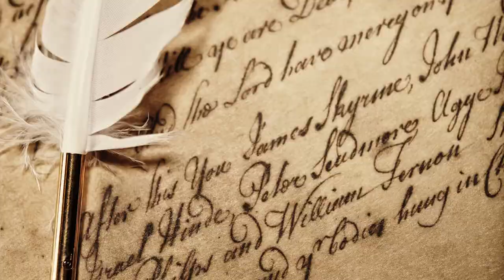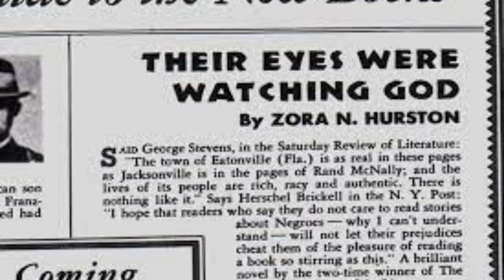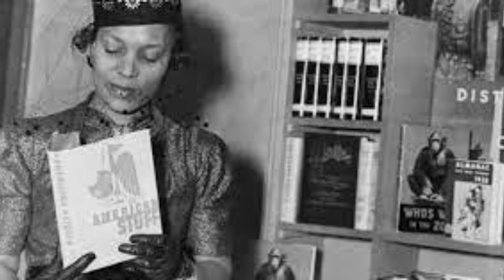FLORIDA 🇺🇸 Get facts and photos about the 27th state 🍊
FAST FACTS

Nickname: The Sunshine State
Statehood: 1845; 27th state
Population (as of July 2015): 20,271,272
Capital: Tallahassee
Biggest City: Jacksonville
Abbreviation: FL
State Bird: mockingbird
State Flower: orange blossom

HISTORY

The first people to live in what is now Florida arrived more than 12,000 years ago. They hunted small animals and gathered wild plants for food. Over the centuries, Native American tribes including the Timucua, Apalachee, Calusa, and Creek lived in the area.

Spanish conquistador (that’s Spanish for “conqueror”) Ponce de León sailed to Florida in 1513 searching for gold and silver. He didn’t find it, but he did discover fertile farmland and lots of coastline—excellent for shipping. No wonder Great Britain, France, and Spain all tried to establish settlements in Florida. In 1763, the British took control of Florida from Spain in exchange for the land that is now Havana, Cuba. But just two decades later, as part of the peace treaty that ended the Revolutionary War, Spain took charge again. That didn’t last long—new U.S. settlers began flooding in, and in 1821, Spain gave up Florida to the United States in exchange for Spanish rule over Texas. Florida officially became the 27th state in 1845.

Today Native Americans called Seminoles still live in Florida. The people come from a combination of tribes who migrated to the area in the 1700s to avoid conflict with the Europeans and with other tribes.

WHY’S IT CALLED THAT?

Florida’s original Spanish name is La Florida, which means “place of flowers.” Some historians think Ponce de León chose the name to honor the blooming flowers he saw there, or in tribute to Spain’s Easter celebration called Pascua Florida, or “Feast of Flowers.”

GEOGRAPHY AND LANDFORMS

Florida is a peninsula—that means it’s almost completely surrounded by water. Its northernmost edge is connected to Alabama in the northwest and Georgia in the northeast. Take a swim off Florida’s west coast, and you’ll be in the Gulf of Mexico. Dive in off the east coast, and you’ll be splashing in the Atlantic Ocean. Off the south coast, you’ll be swimming in the Straits of Florida.

The northern “upland” part of the state is hilly, but you’ll find caves and sinkholes in the northwestern Marianna lowlands. The coastal plains contain sandy beaches, islands, and coral reefs. In the south, you can canoe through the famous Everglades National Park—swampy, wildlife-filled marshland that covers 1.5 million acres. Off the southernmost tip of the state are the Florida Keys, a group of about 1,700 tiny islands called an archipelago. Want to island-hop? No problem. A causeway and 42 bridges connect the various keys.

WILDLIFE

a group of manatees swimming
Florida’s wildlife includes mammals like armadillos, black bears, and the Florida panther; reptiles such as alligators, crocodiles, and snakes; sea life like manatees, sea turtles, dolphins, and whales; and birds such as raptors, owls, cranes, and Florida’s state bird, the mockingbird. More than 300 types of native trees grow in the state, from apple and cherry trees in the north to mangrove forests in the swamps. Tall sawgrass is a common sight in marshes, though Florida’s most famous plant may be the orange tree—the orange blossom is the state flower.

NATURAL RESOURCES

Many believe that Ponce de León was the first to plant orange seeds in Florida. Three centuries later, newly-built railroads allowed growers to ship oranges across the United States. Today the state provides oranges for most of the orange juice sold in the country.

Sugarcane, fish, petroleum, and phosphate (used for fertilizer) are also top natural resources from Florida.

FUN STUFF

a space shuttle launch
—Florida can make an excellent vacation spot, thanks to its 663 miles of beaches and—of course!—Disney World. The 40-square-mile park in the city of Orlando has more than 60,000 employees and welcomes more than 62,000 visitors every day.

—The state can even take you out of this world … literally! You can see an actual rocket launch from Cape Canaveral, where rockets have been taking off since 1950.

—Florida isn’t just a great place to visit. Many have called the state home. Author Ernest Hemingway chose to live in Key West. Zora Neale Hurston, a member of the Harlem Renaissance, author of Their Eyes Were Watching God, and a collector and publisher of African-American and Afro-Caribbean folklore, also lived here. Singer Ariana Grande and former Attorney General of the United States Janet Reno were also born in Florida.